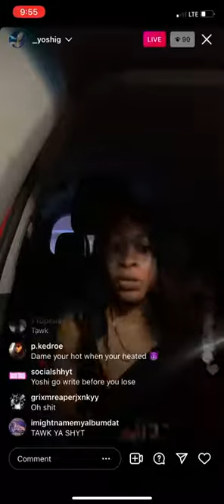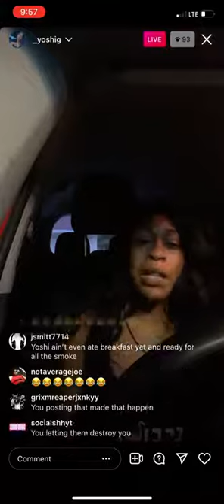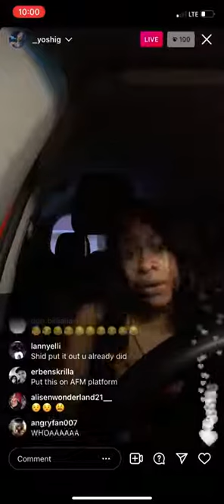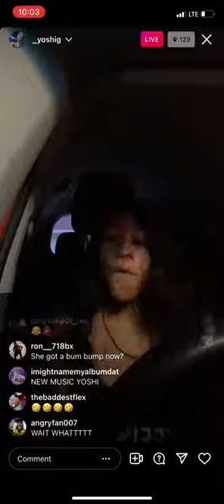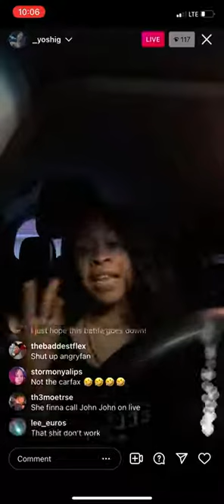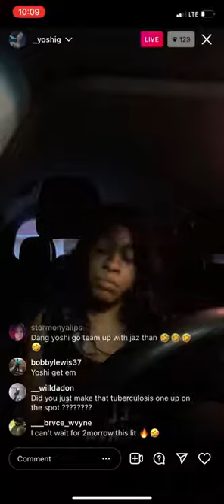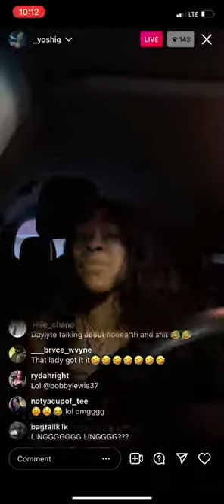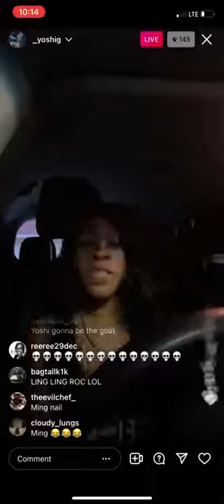BREAKING NEWS : YOSHI AIRS OUT LADY CAUTION,TAY ROCK,JOHN JOHN THE DON,40 BARS AND MORE .....